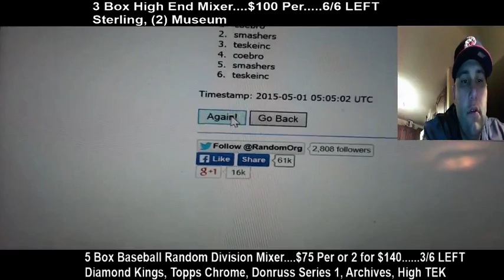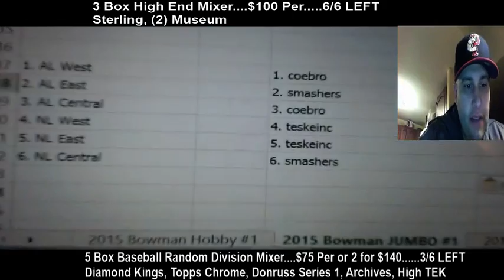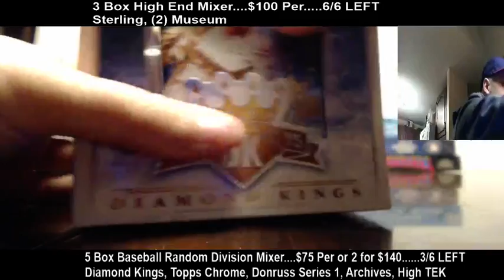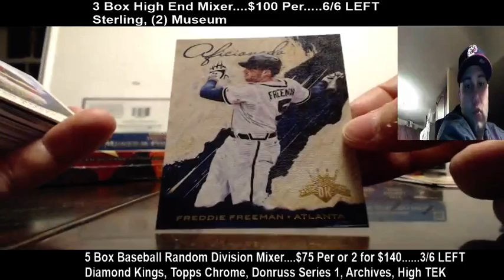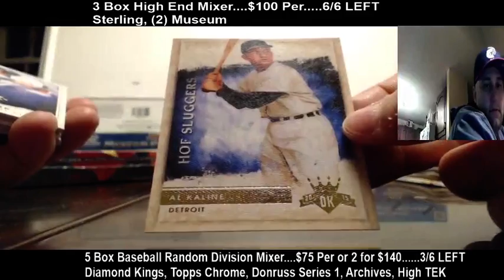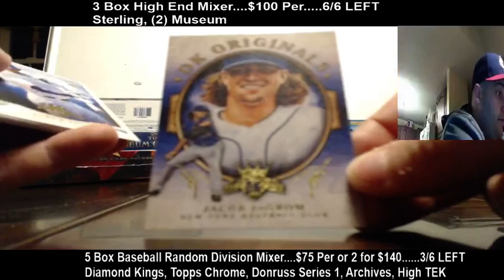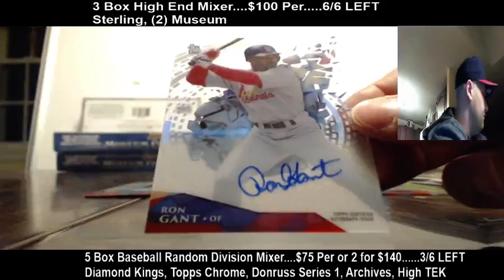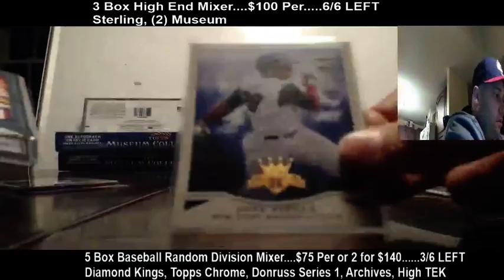2 Box Division Break....$60....smashers, teske, coebro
High Tek, Diamond Kings